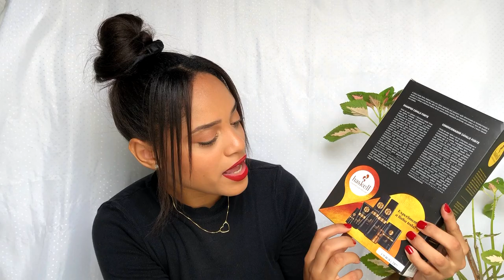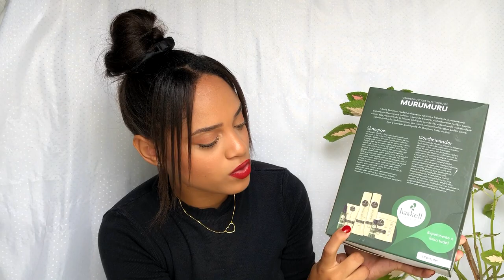COMPRINHAS DE PRODUTOS DE CABELO BARATOS | Kevileen Silva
Oi gente, hoje o vídeo é comprinhas de produtos de cabelo baratos, espero que este conteúdo tenha agregado na sua vida e acrescentado valor. Mantenha-se hidratada, um beijo ❤️

✨Não esqueça de dar like

Prancha Profissional Malina Nova TITÂNIO Pink
Escova Secadora Britânia
Óleo Extraordinário L'Oréal Paris Elseve
Pós Shampoo Bio Extratus Queravit
Queravit Bio Extratus Kit
Kit Haskell Cavalo Forte
Haskell Kit Completo Liso Com Força
Kit Haskell Murumuru + Brinde
Kit Haskell Murumuru

Equipamentos:

Notebook Dell Inspiron i15
Apple iPhone 11 (recomendo)
Ring Light Led
Tripé NT-530 Greika